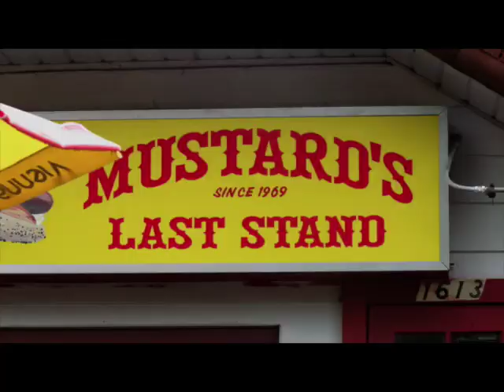JENNY DELL MP4 CAMPUS EATS